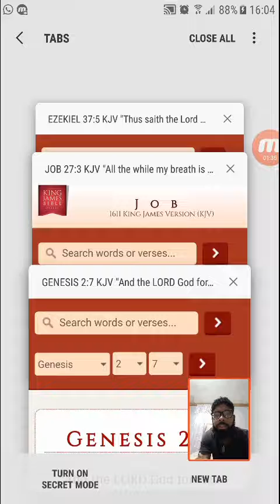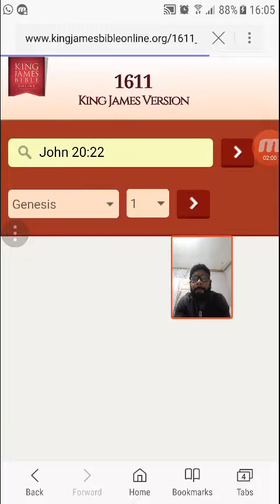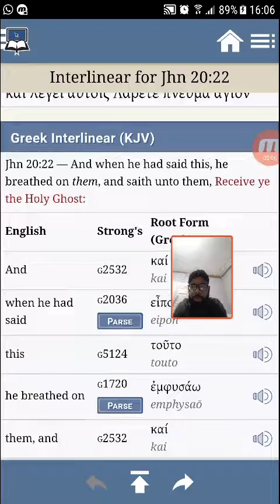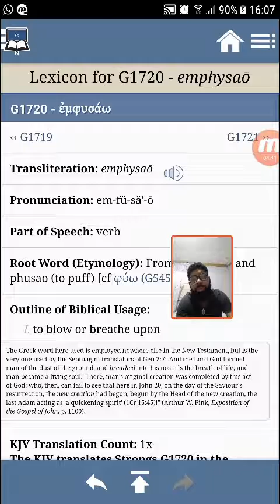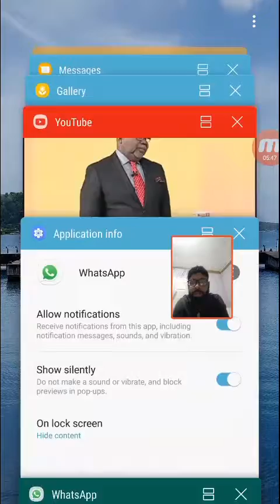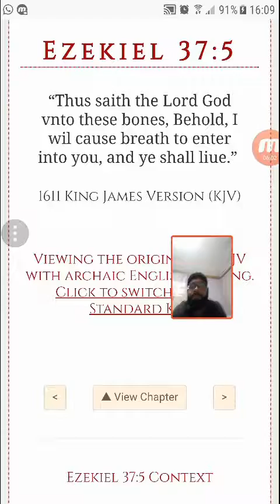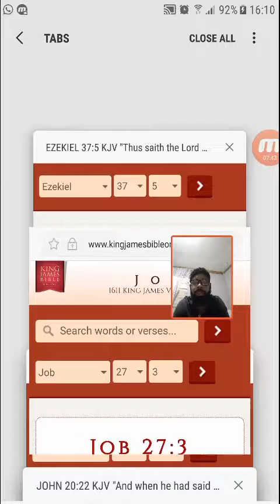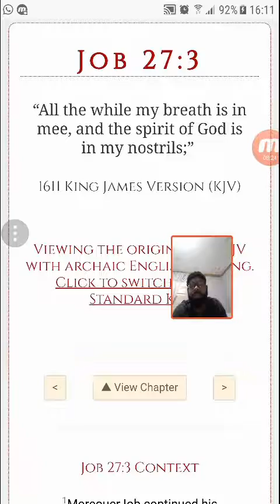RE: Genesis chapter 2 the break down